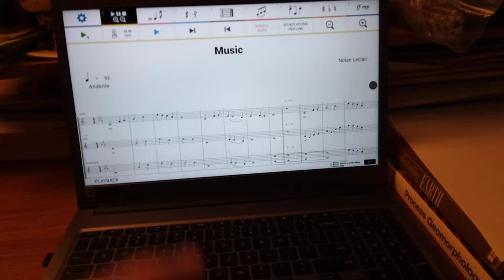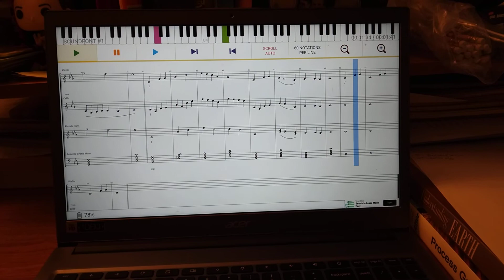a thing I wrote during a piano lesson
it kinda slaps tho